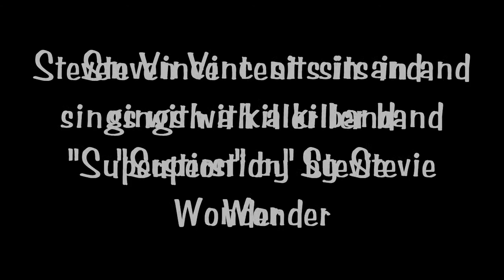Steven Vincent sits in and sings Superstion with a killer band